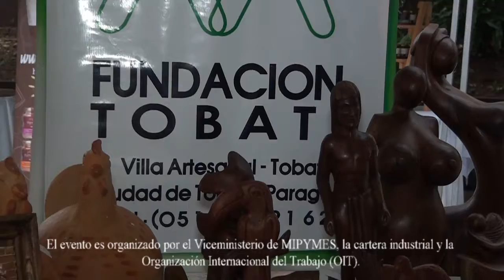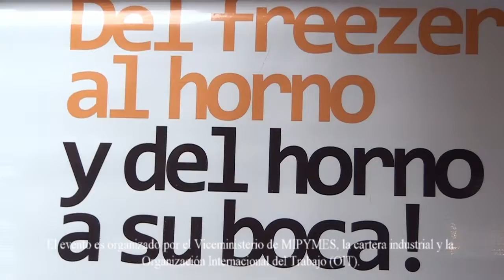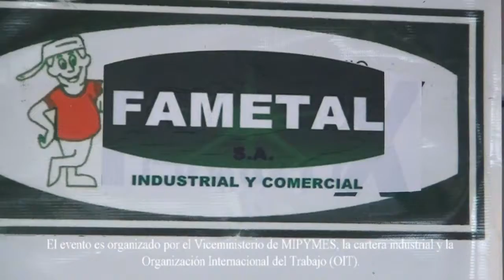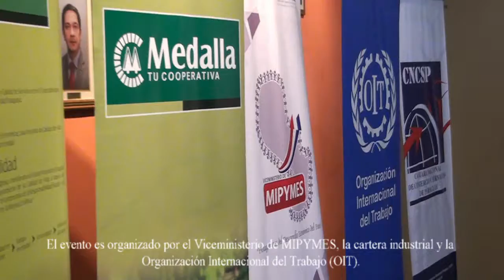Segunda Edición de la Expo Feria Nacional de Micro, Pequeñas y Medianas Empresas